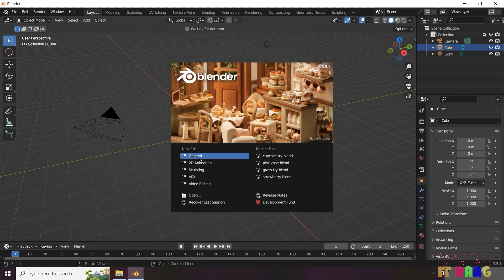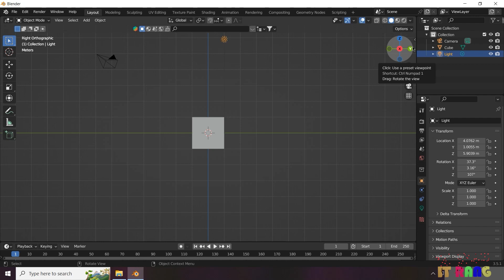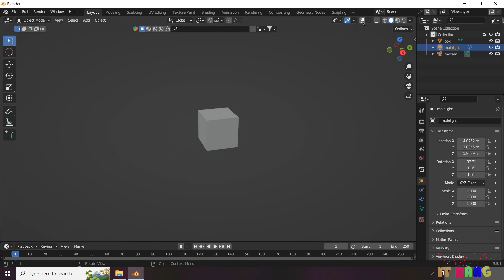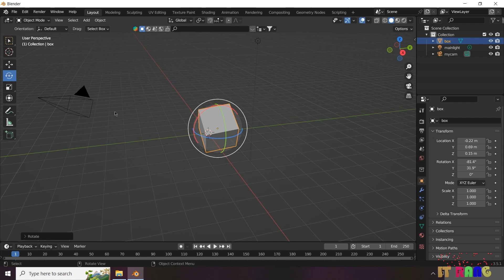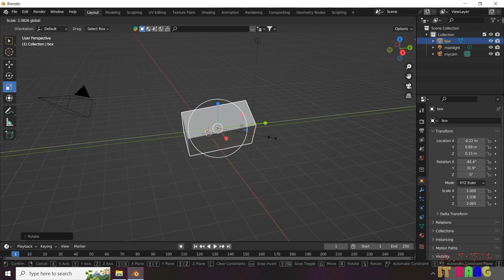Blender Beginner Tutorial : Interface and viewport basics of Blender in Urdu / Hindi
blender interface tutorial
blender viewport tutorial
blender screen tutorial
blender introduction